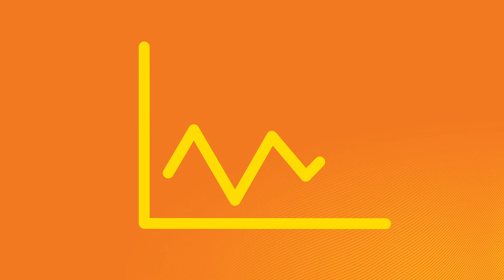Neuer STAWAG-Online-Service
Unser Online-Service ermöglicht Ihnen einen einfachen und schnellen Zugriff auf Ihre persönlichen Daten und bietet individuellen Service – jederzeit und bequem von zuhause. Sie können persönliche Daten ändern, Ihre Produkte optimieren, Zählerstände eingeben, Online-Dokumente bestellen und einsehen , sich zum StromSpar- Förderprogramm anmelden und vieles mehr.
Außerdem erhalten Sie 24 Euro Bonus für Ihre Strom- und Gasverträge.